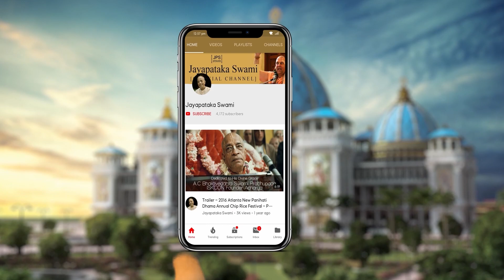20221106 || Cāpāla Gopāla Insults Haridāsa and Is Affected By Leprosy [Part-4] || Śrī Māyāpur, India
Śrī Kṛṣṇa Caitanya Book Class
November 6th, 2022
Śrī Māyāpur, India